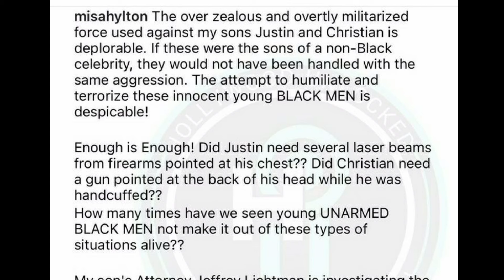Misa Hylton Diddys EX Takes LEGAL ACTION|Christian King Combs In HOT WATER?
My Reaction/Thoughts And Opinion!

Misa hylton
diddy and misa hylton
Christian combs
justin combs